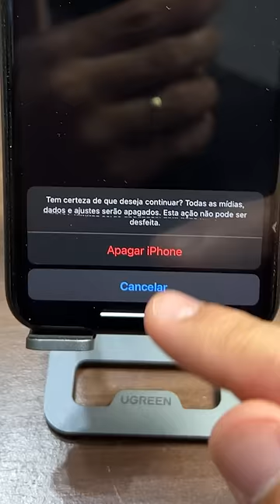COMO RESETAR O IPHONE PARA VENDER OU DOAR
Como resetar o iPhone e voltar aos padrões de fábrica?
Veja nesse como é simples!

FAÇA PARTE:
🔵 Grupo e canal no Telegram

Sto Agostinho